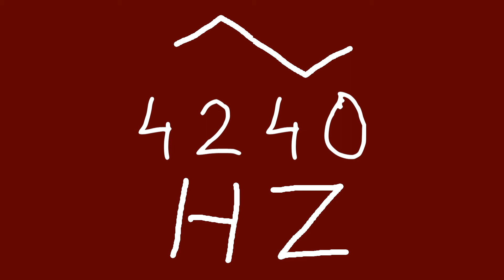4240 hz triangle